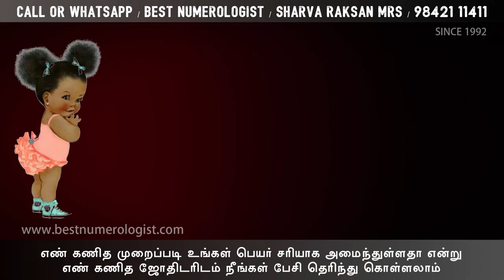MODERN NEW SHORT GIRL BABY NAMES / BEST NUMEROLOGIST / 9842111411 / SHARVA RAKSAN MRS / A. KAMATCHI